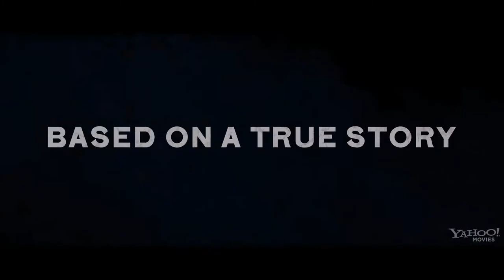Lawless - Official® Trailer 2 [HD]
Gangster meets Western in "Lawless," the true story of the freewheelin' Bondurants brothers, bootlegging siblings taking the law into their own hands. This is the story of the rural hard-men that created the big city gangsters. Brazen and fearless, these young rebel brothers helped build the American Dream in this exuberant tale of what was to become crime's first major gold rush.

The youngest brother, Jack, fancies himself the next Al Capone; he dreams of sharp suits, guns, girls and fast cars, no matter the cost. Ambitious and impulsive, he takes the family's small-scale moonshining operation to the big leagues, to impress the gorgeous but off-limits Amish girl, Bertha. The middle brother, Howard, is the brawling muscle -- loyal but reckless -- never one to turn down a taste of white lightning. And eldest brother, Forrest, reluctantly accepts the changing times with grace and grit, leading the family with strength of character and silent determination against the beginnings of corporate greed. An enigmatic and stunning Maggie comes to town with a hidden past, igniting his passion and almost saving him in the process. As the Bondurants' legend grows, so too does the danger, and it's not long before the brothers must face the consequences of their transgressions, or rewrite the myth and the law themselves.

Cast: Shia LaBeouf, Tom Hardy, Jessica Chastain, Jason Clarke, Guy Pearce, Gary Oldman, Mia Wasikowska

Studio: The Weinstein Company
Director: John Hillcoat
Screenwriter: Nick Cave
Genre: Drama